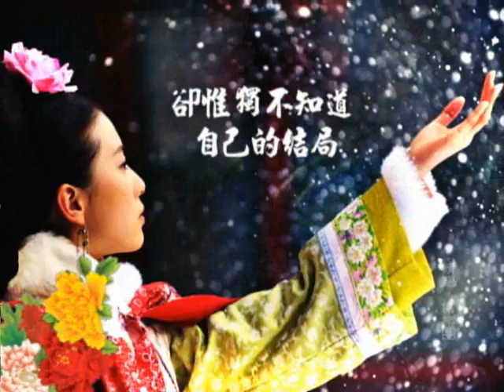10/27起~中視八點檔【步步驚心】寫意若曦篇/劉詩詩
爾虞我詐的帝王爭鬥
刻骨銘心的嗔痴愛戀
愛亦驚心恨亦驚心！

吳奇隆、劉詩詩、鄭嘉穎、劉松仁等實力派演員
帶您一步步穿越清宮密史，步步為營、處處驚心！
10月27日（四）起~週一至週五~中視最新八點檔『步步驚心』